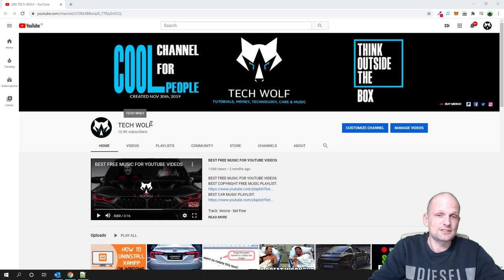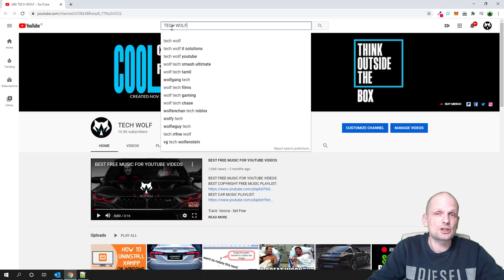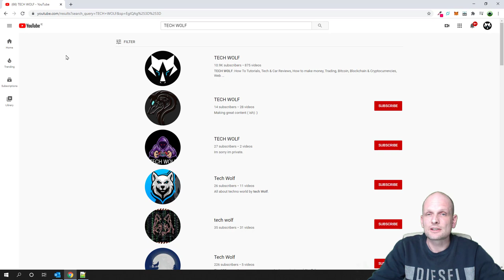HOW TO CHECK IF YOUTUBE CHANNEL NAME IS AVAILABLE